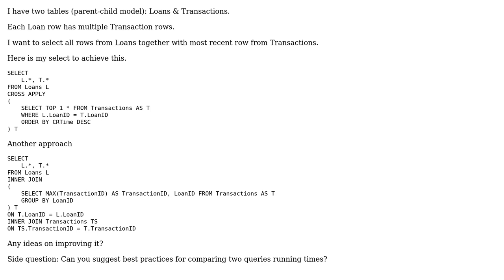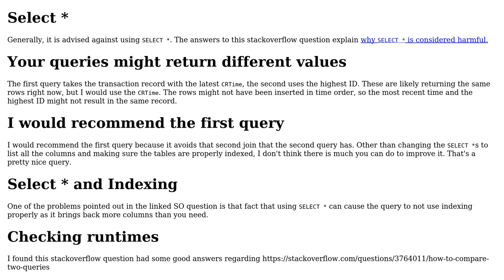Code Review: Select Queries From Parent-Child Tables Model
With thanks & praise to God, and with thanks to the many people who have made this project possible! | Content (except music & images) licensed under CC BY-SA | Music | Images & others | With thanks to user Phrancis user PenutReaper user levi and the Stack Exchange Network Trademarks are property of their respective owners. You are responsible for your own actions.